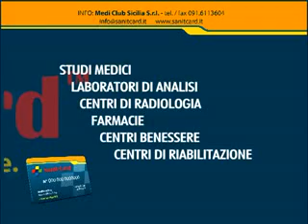Spot 2 Sanit-Card™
Wtch New Orleans Sants Parad here at our link : - (FREE)!! The New Orleans Saints Parade starts on Tues. Feb. 9, 2010 at 5pm CT (...